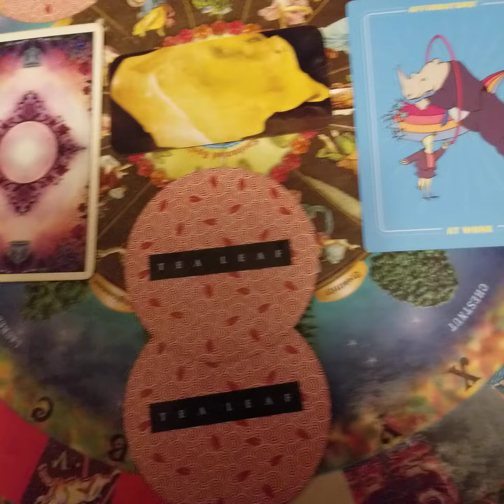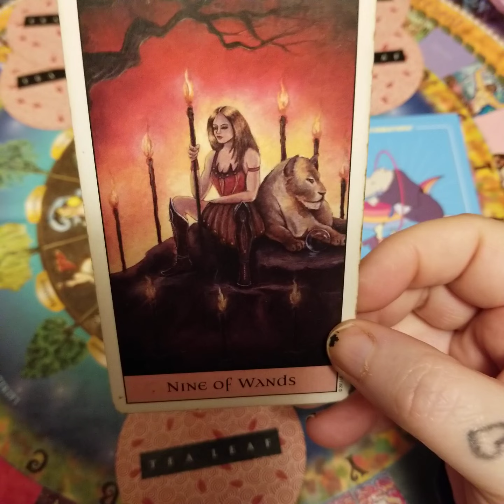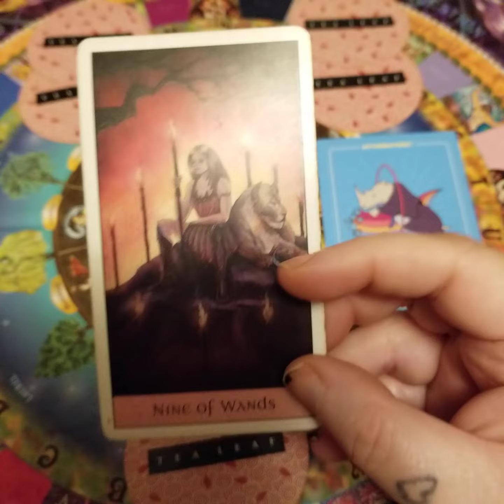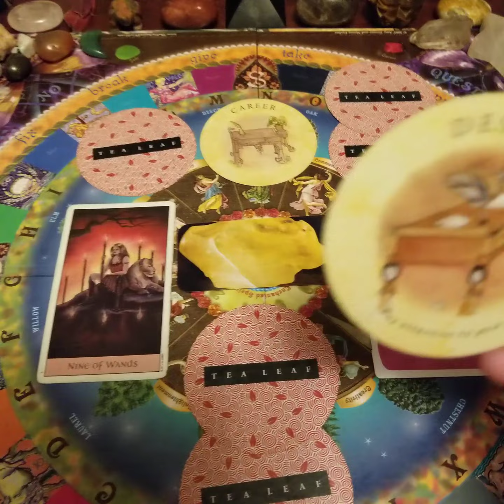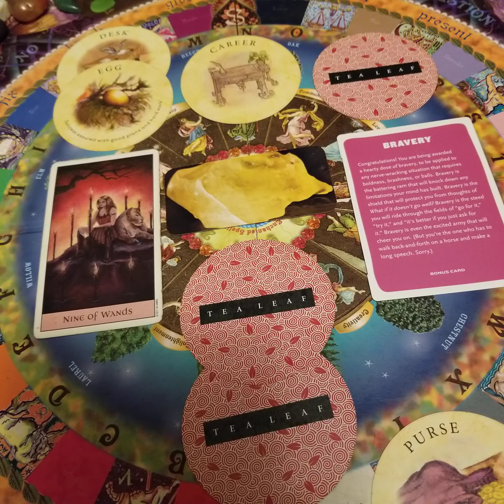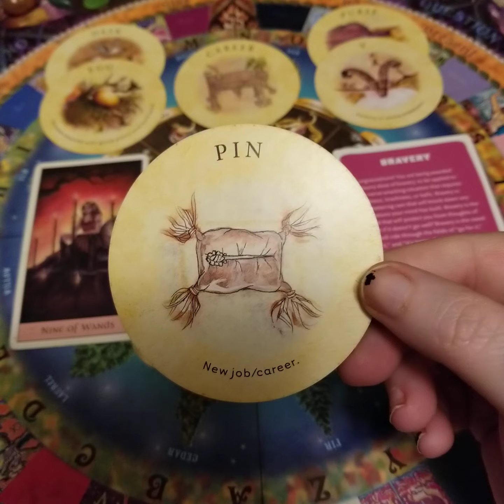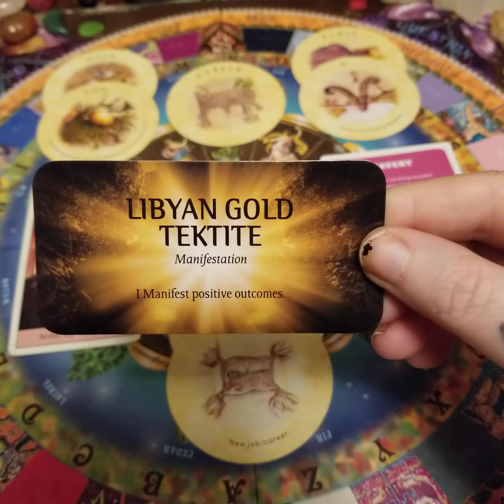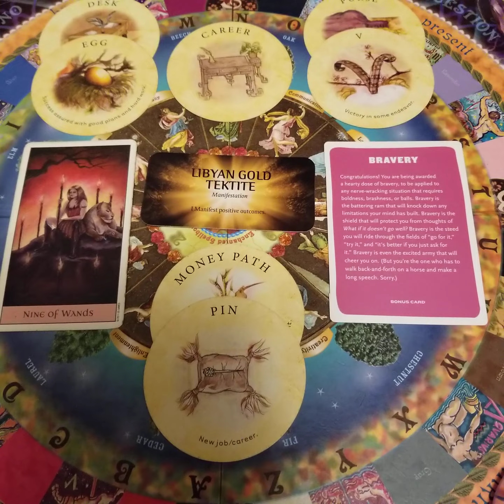Career: Victories Are Near! Daily Tarot Wednesday 12/6/23 dailytarot careerreading 🔮🕯❤❄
I am using: The Crystal Visions Tarot, The Tea Leaf Fortune Cards, The Affimators At Work Oracle, & The Crystal Wisdom Mini Deck for this Reading!

You must be 18+ to Book a Reading with me. You can reach me in the following ways:

To purchase an item from Amazon that will help my family

To purchase an item from the Walmart Registry to help my family

I hope we all have a magical day! Much light & love always!
Gigi 🔮🕯❤